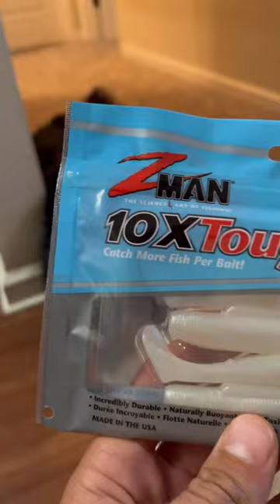Z MAN - Diezel MinnowZ 🔥👌🏼